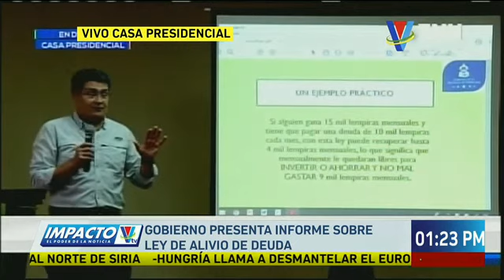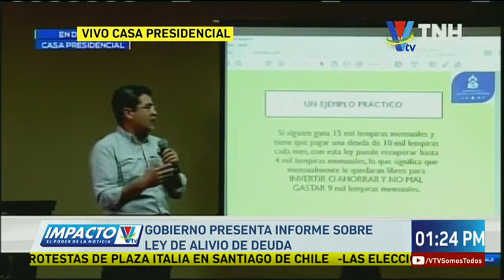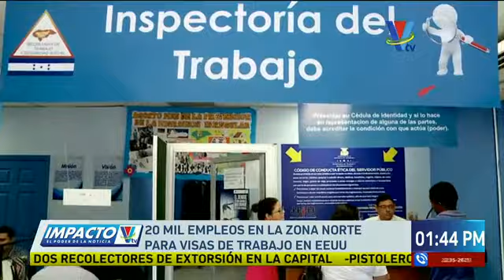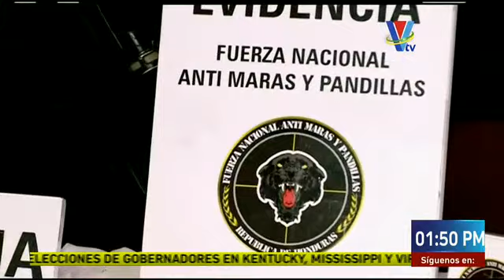Impacto VTV meridiano: Programa completo 05 de noviembre de 2019